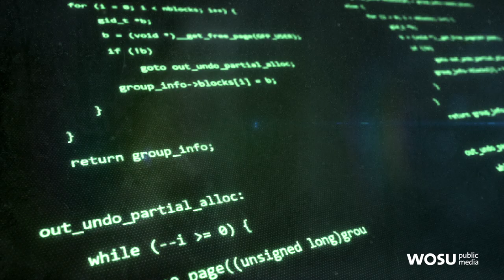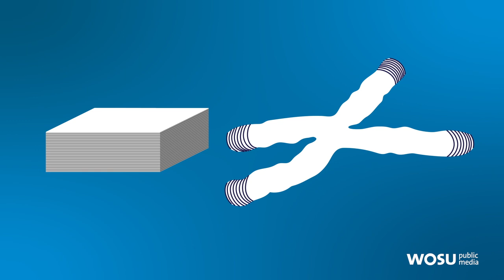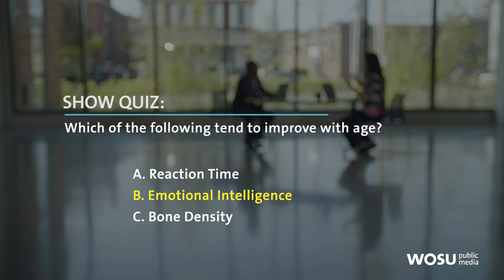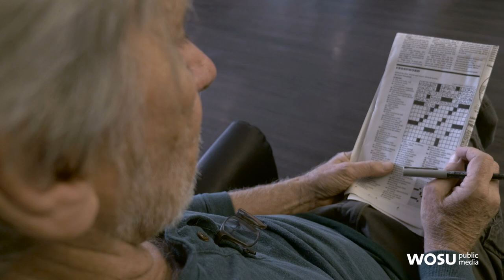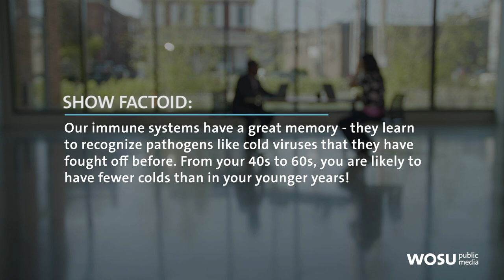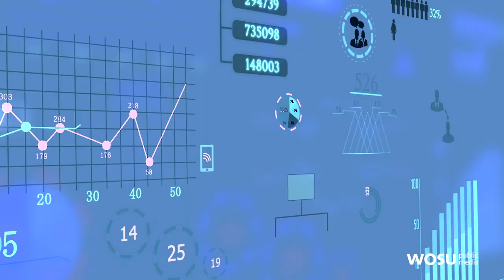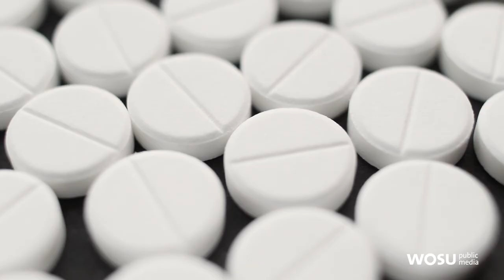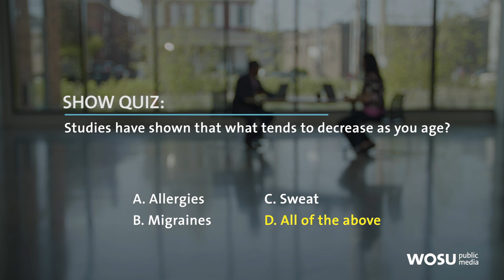Aging Well: QED with Dr. B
Why do we age, and how can we age better? Explore how telomeres mediate aging in our cells. Learn how SuperAgers’ cognitive skills remain sharp past the age of 80. Finally, explore the role of artificial intelligence in helping us to age better.